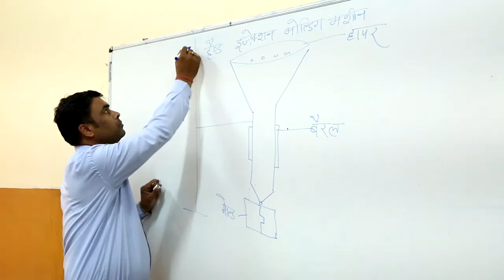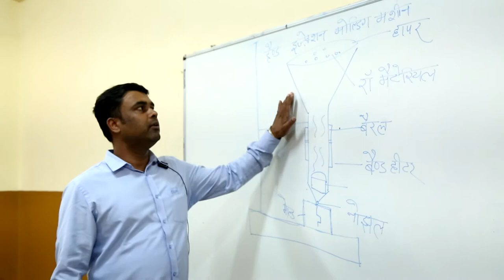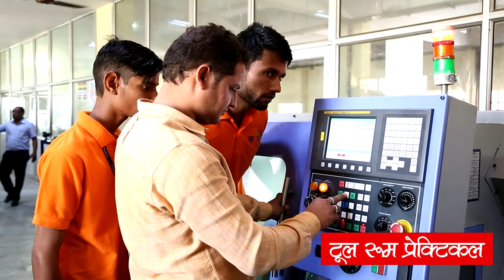CIPET JAIPUR | Best Documentary | RAJ PHOTO STUDIO | JAIPUR 9413974930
Shoot By: Raj Photo Studio 'Digital Lab' / Prithvi Raj Beniwal 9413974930
Sector-19, Pratap Negar, Sanganer, Jaipur 302033

We shoot all kind of shoot like

Photography
01. Event Photography
02. Candid Shoot
03. Pre Wedding Shoot
04. Post Wedding Shoot

06. Product Photo Shoot

08. Indoor & Outdoor Proposal / Visa Photo Shoot
09. Interior Shoot
10. Industrial Shoot

05. maternity photoshoot

Other Services
01. News Paper, Magazine Prints

03. Instant Photo & Mug Printing With Props
04. Live Event on Website & T.V. Channels
05. Live Interviews

Live Telecast
Live on YouTube, Crane, Drown, LED Wall
Plasma T.V. & Live Mixer

Print Service
Photo Book Album,
Karizma Album & Flex & Vinyl

Print Service

Photo Book Album, Karizma Album
Photo Collage, Collage Frames & Urgent Photo print in any Size upto (24"X120")

A Unique Tradition of life time
Relationship Between Man And Woman